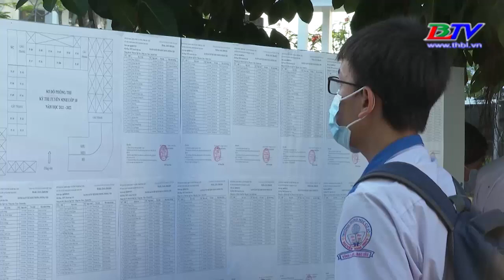Bạc Liêu: Kỳ thi tuyển sinh lớp 10 đảm bảo an toàn, nghiêm túc.